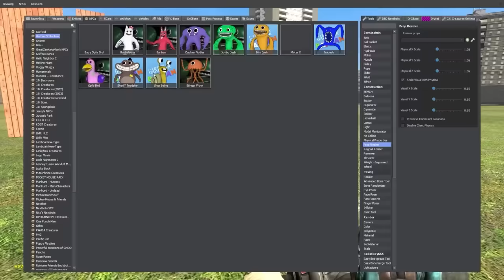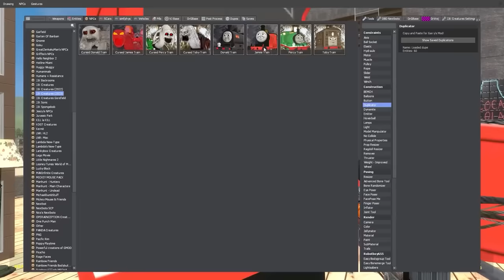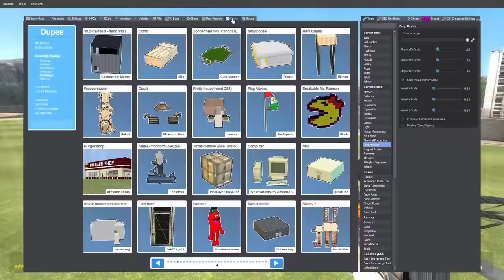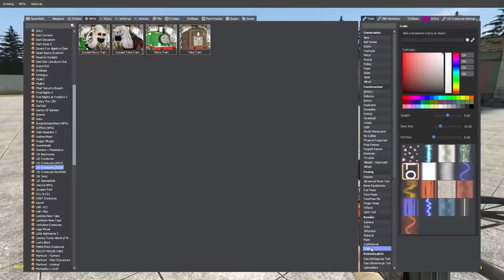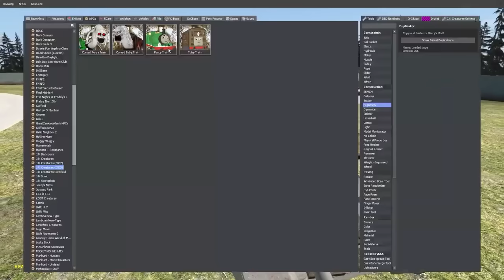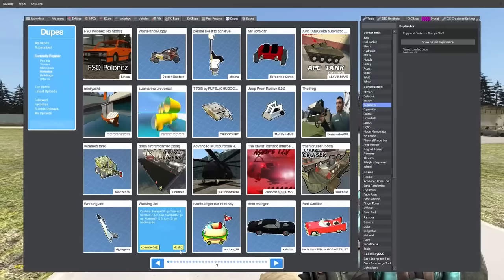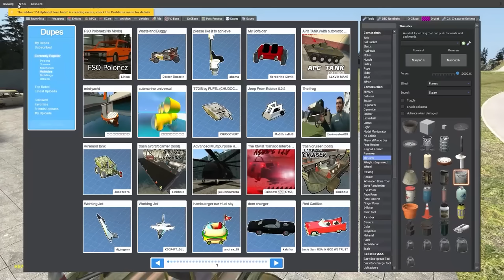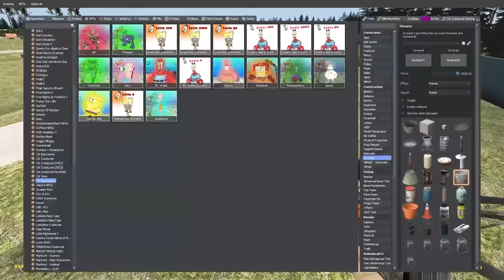Cursed Thomas & Friends in Gmod (FULL MOVIE)